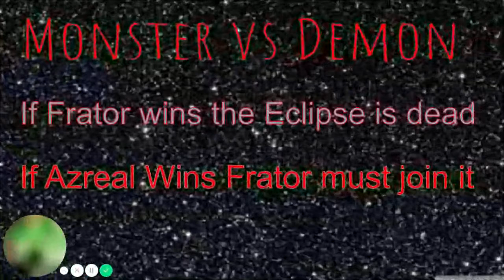GEW Starmania Thunder Night Show Match Card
Wanna see the Match Card that ends GEW on a Bang here it is .